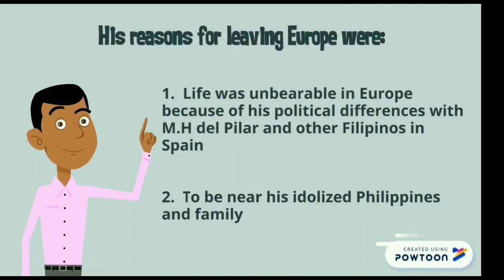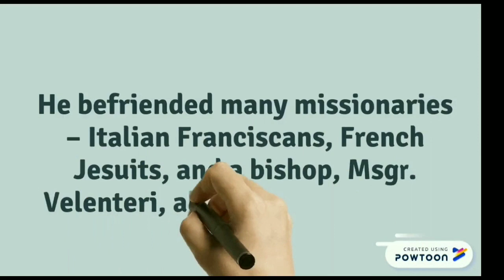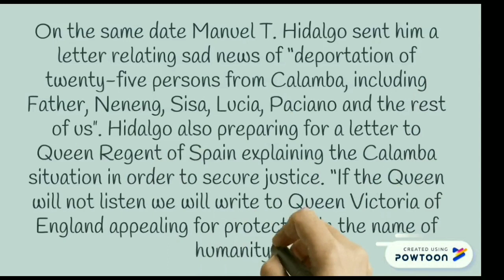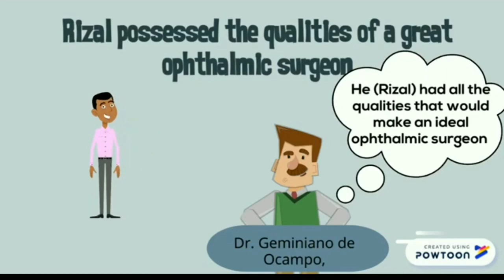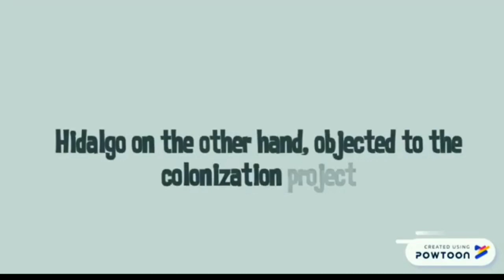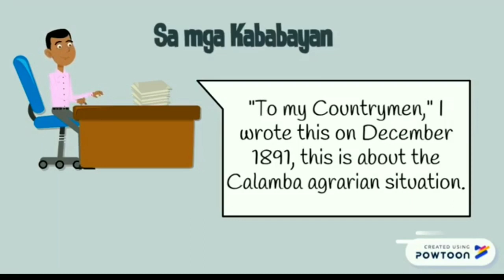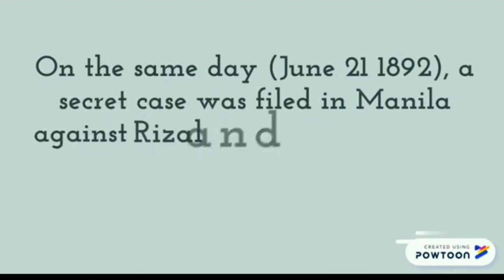CHAPTER 20 - Ophthalmic Surgeon in Hong Kong (1891-92)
Video editor - FilmoraGo
Voice over - Maria Ysabel Fundal